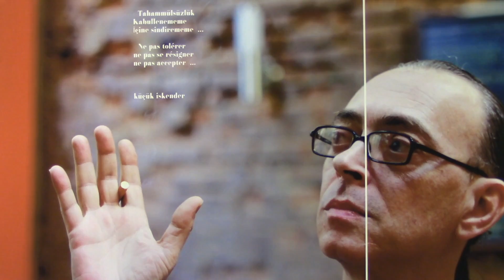Fransız Kültür Merkezi'nde Underground Yeraltı Sergisi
Medyascope.tv